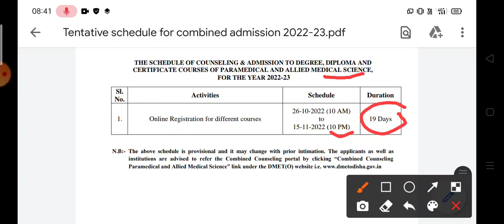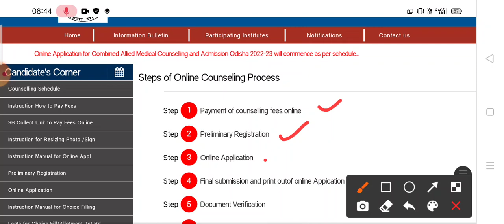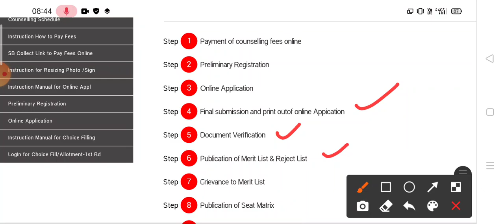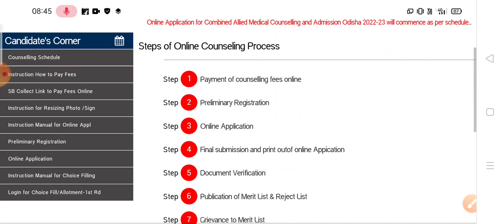odisha paramedical admission 2022 starts from today | odisha nursing admission 2022#nursing#dmlt